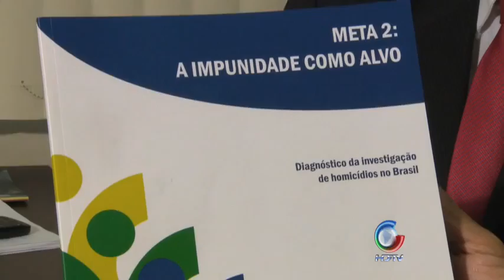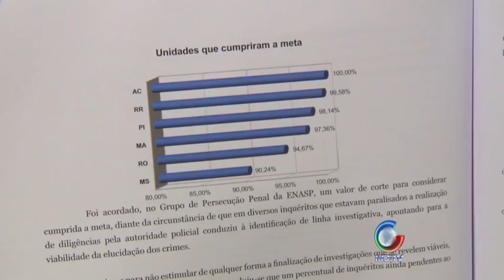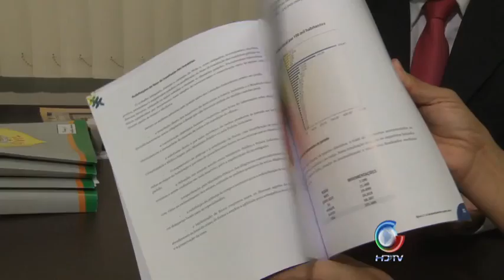Inquéritos Concluídos 18 06 2012